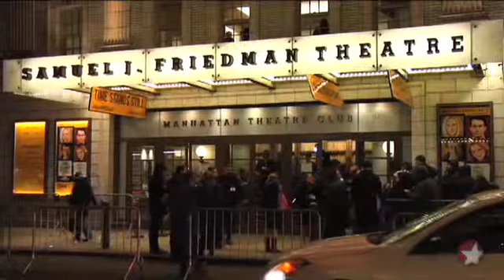Opening Night: Time Stands Still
Chatting with Laura Linney, Brian d'Arcy James, Eric Bogosian and Alicia Silverstone about this riveting new play.